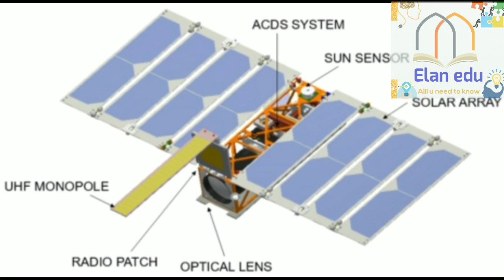மதுரவாயல் மாணவர்களின் கையடக்க செயற்கைக்கோள்||APJ SIR's TRUST||TRENDING VIDEOS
மதுரவாயிலில் பள்ளி மாணவர்களுக்கான விஞ்ஞான திறன் போட்டியில் 800 மாணவர்கள் கலந்துகொண்டு கையடக்க செயற்கைகோள்களை உருவாகியுள்ளனர்

மறைந்த ஜனாதிபதி ஏபிஜே அப்துல் கலாம் அவர்களின் சர்வதேச அறக்கட்டளை சார்பாக மதுரவாயிலில் பள்ளி மாணவர்களுக்காக விண்வெளி விஞ்ஞான திறனுக்கான போட்டி நடைபெற்றது

வாழ்த்துக்கள் மாணவர்களளே